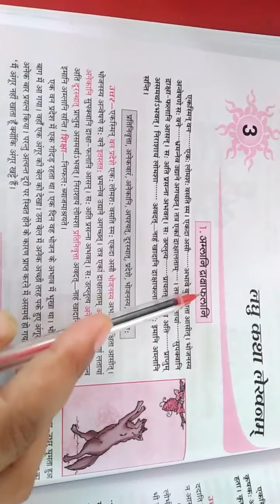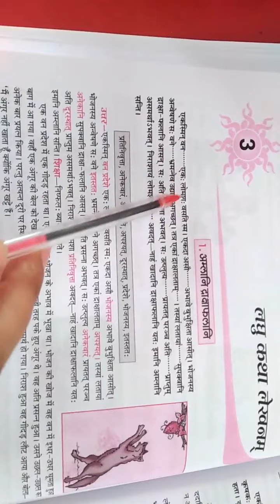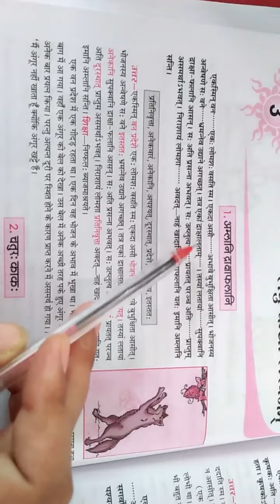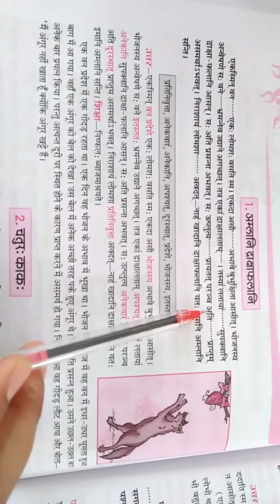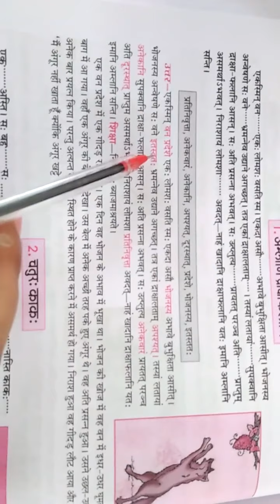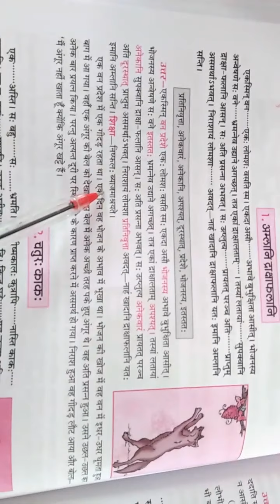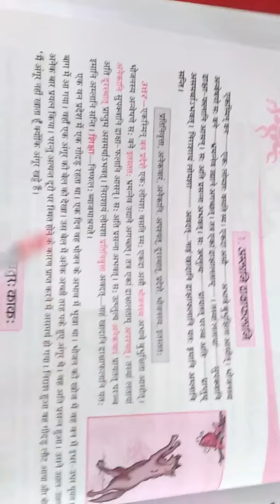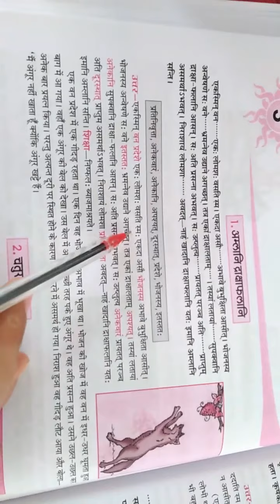CLASS-6 || 13/08/2020 || TOPIC- कथालेखन